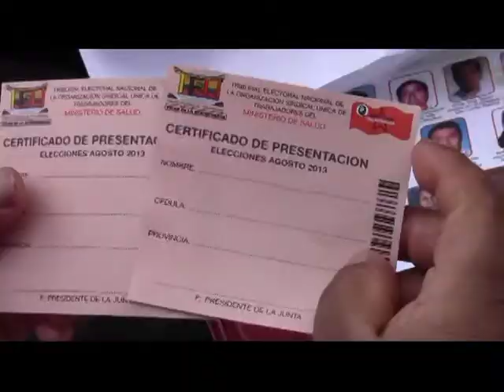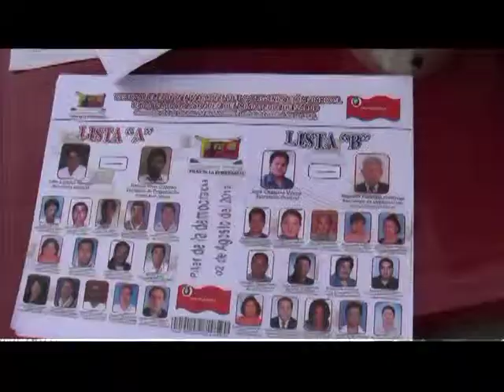02 AGOSTO ELECCIONES DEL SINDICATO UNICO DE TRABAJADORES M S P HUAQUILLAS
SINDICATO UNICO DE TRABAJADORES DEL MINISTERIO DE SALUD ,REALIZARON JORNADAS DEMOCRATICAS DE ELECCION A NIVEL NACIONAL,MARCO ERAS DETALLO LOS OBJETIVOS DE BENEFICIO.